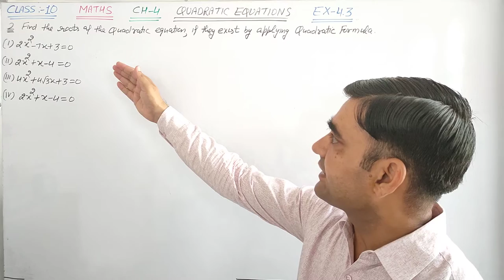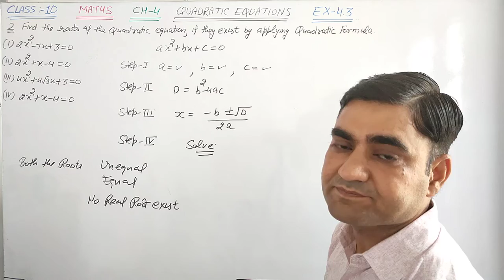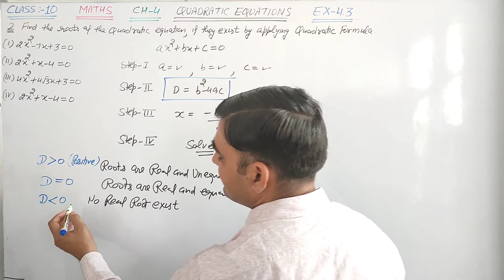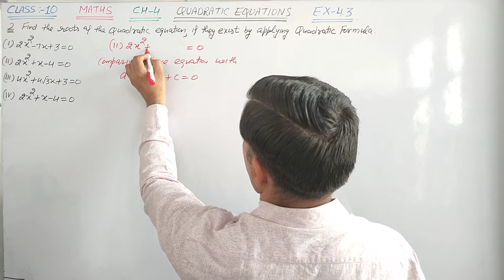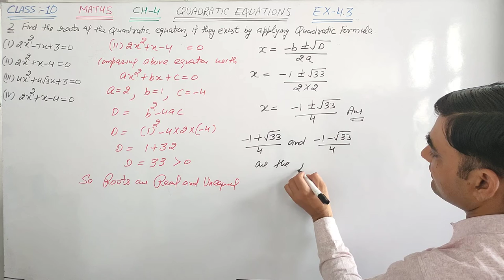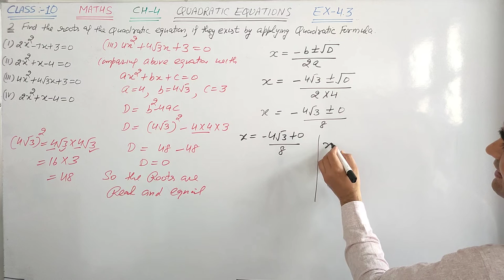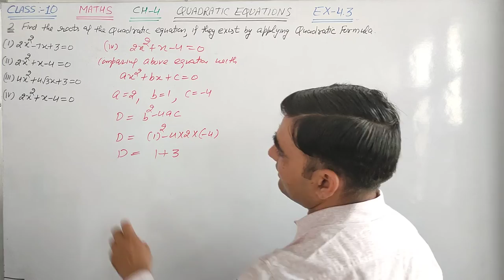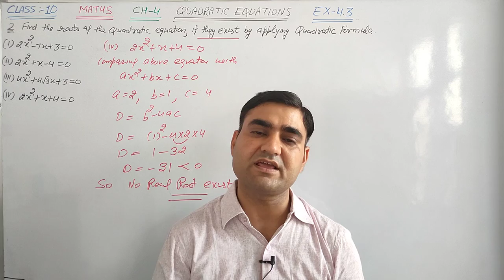CLASS-10 MATHS EX-4.3 Q.NO. 2 ||QUADRATIC EQUATIONS